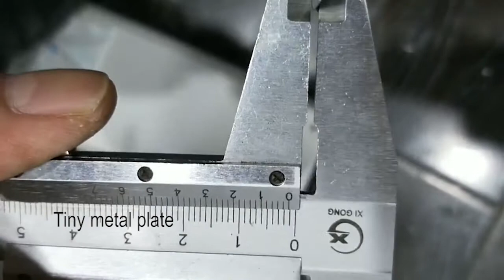How to install the screws to the martal plate | Flat/Pan head self drilling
Our company “Shimai” is an advanced manufacturer with import and export rights in the fastener business. We introduced Taiwan's advanced production equipment and superb technology, then has a series of advanced professional screw production lines. Our main products are drywall screws, chipboard screws, self-tapping screws, self-drilling screws, as well as common nails, concrete nails, roofing nails, clout nails, headless nails, double head nails, blind rivets and so on. With more than 10,000 tons of annual production, we serve various industries and fields at home and abroad.